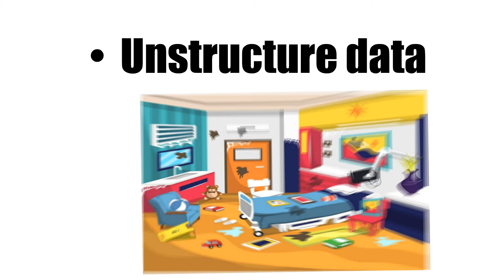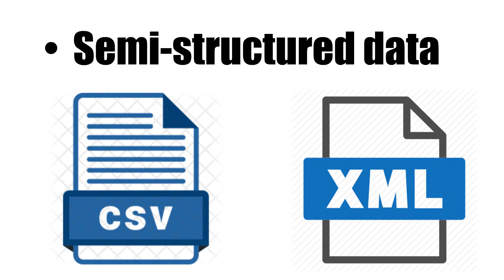[ HINDI ] Big Data kya hota hai? | Data aur Information me kya antr hai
I Hope this video will Help you to Know about what is Big Data in Hindi
after watching this video you will Know Many amazing Concepts in Hindi language with very simple words.  Big data kya hota hai
1. What is Big Data?
2. What is Data?
3. What is Information?
4. Difference Between Big Data and Information?
5. Difference between Data and Big Data?
6. Difference between Data and Information?

Big data😉 is a term which came into existence by many years ago but it is used from last few years because companies sense the need of this (Big Data) from these last two years. As we all know Collecting data without any use called as Garbage😕.

"Before Coming of Machine leaning this Data is useless" Because If we can't use it for our benefit then. There is no sense of collecting this data.

let’s first understand “What is Data?”

The term data😉 is about each and every raw material of from which the useful information can be extracted. Now the question arises, what type of data & what may be included in data? Data can be of any type like videos, images, files & so on. In other words, we can say data can be of any variety.

Mainly the data is categorized into three parts- Structured data, Unstructured data and Semi-Structured data
Structured data is the data which is organized in a manner i.e. it should have a sequence of manners.
Whereas Unstructured data  is the data in an unorganized manner i.e. no sequence of manners.
And Semi-Structured data is data in which some data is Structured and some are not.

BIG DATA 😍

Now let’s come to the term BIG DATA, usually it is to be thought as the data which is large in amount. The big data has look after the large data to set the trends or patterns of the data. Big data help companies to analyze the existing data and extract meaningful insight from them. But this is not the fact, a small data can also be a big a data.

For example- From the real world, As we all use social media sites like Facebook. We upload Images, Videos etc and Follow many pages. According to this data, Facebook Show Multiple ads according to our interest. This is a good example of Big Data

Here, what comes in our mind,That what type of data can be a big data?

This depends on the V’s of the big data. Mostly 3V’s are used describe the Big Data. These are-
Velocity, Volume, Variety.

Let’s have an example to describe these V’s.

For example-: Facebook, Instagram, twitter, You-tube  & other social media applications uses big data to handle their data. How the 3 V’s works here is,

Velocity- speed i.e. how much time an application takes to upload the data.
Volume- size i.e. whether the data can be stored or not.
Variety- types i.e. any type of the data can be stored.
In short, we can say that, the varieties of data of any volume can be uploaded within less or no time. If any data has these three features that data can be a big data.

AI in BIG DATA😁

The big data also works in the field of artificial intelligence. we can understand it from the above point that is ‘Big data help companies to analyze the existing data and extract meaningful insight from them’, which means that AI can help to make decisions for companies to extract the meaningful information from the data. This is how AI used in big data.
Conversely, big data is also used by the AI. That can use Big data for decision making and self learning.

For example- we have put our information on the YouTube, Facebook and Instagram that are on the concept of Big Data. so, AI will analyze the useful data and show us as adds or suggestions on our mobile phones or other internet devices on which we have logged in. This is how AI use the Big Data.

The best use of AI with big data is in the car called as ‘internet car’ which is ‘MG HECTOR’, which is a self driving car.